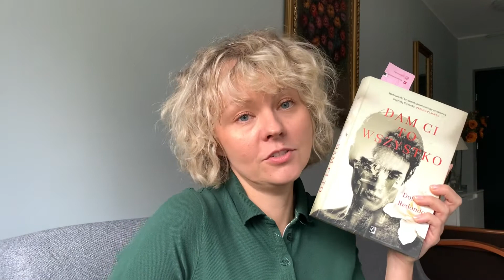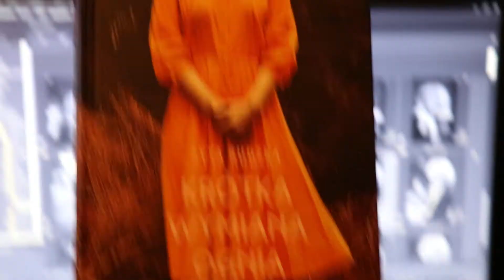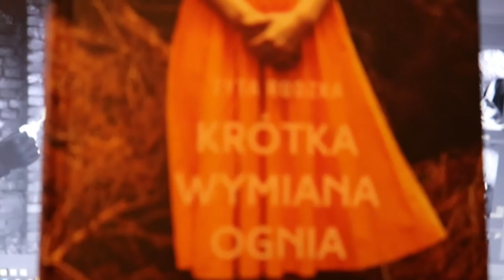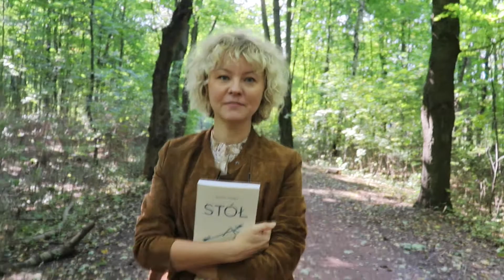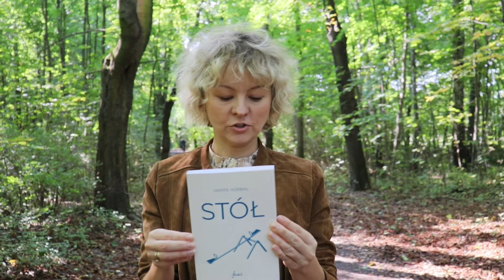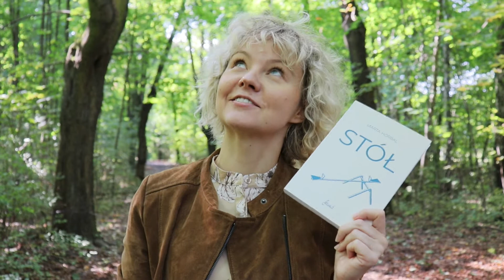VLOG| Czy warto czytać lektury szkolne? | Pierwszy jesienny patronat